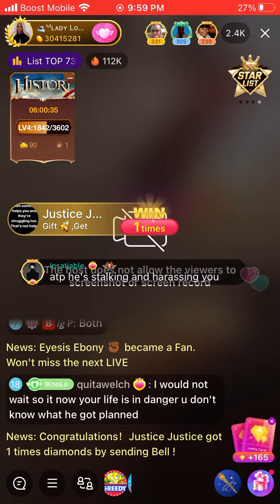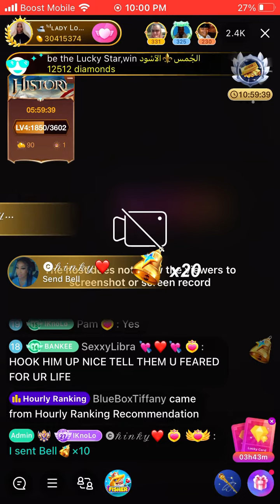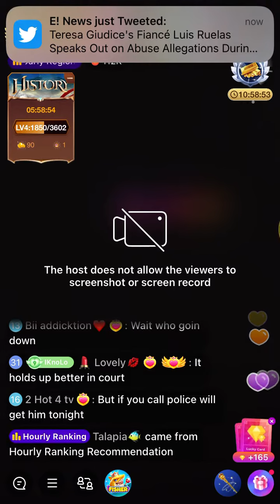Madam Lo is deciding on what to do after Charlie showed up at her place of residence ☕️👁☕️